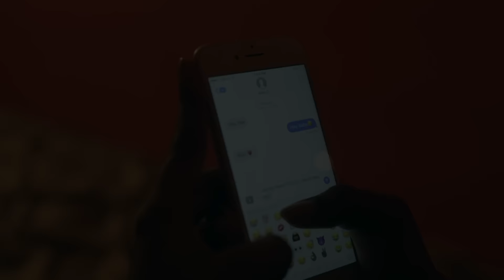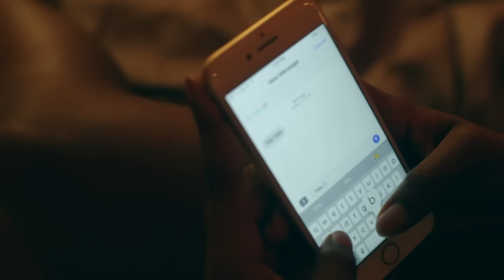DEDATRUFF-YOU LIED - SHOT BY LA_PRODUCTION